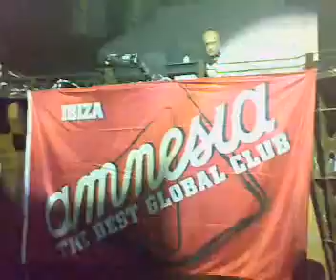24 novembre golden gate nocera superiore presente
24 novembre golden gate nocera superiore presente